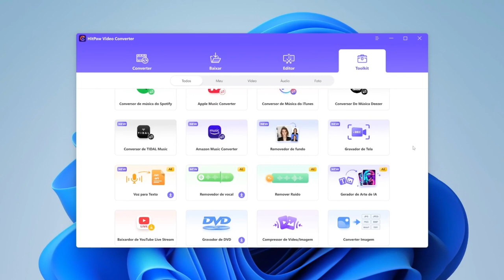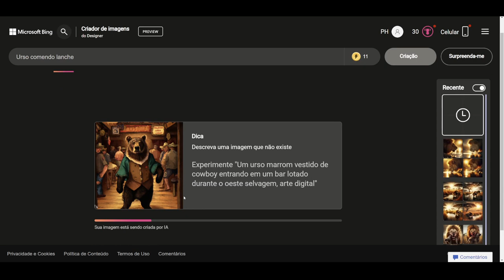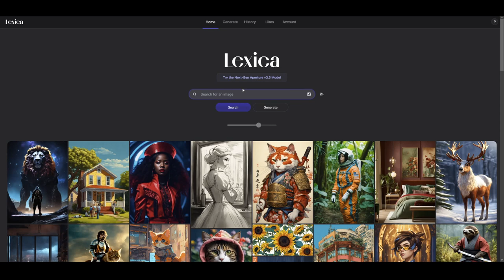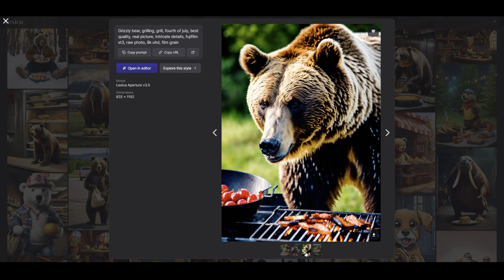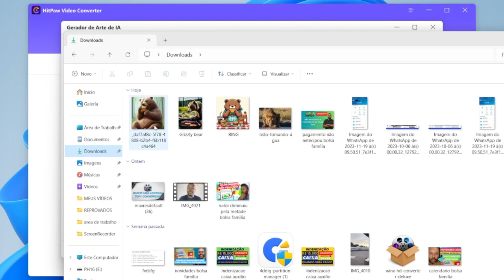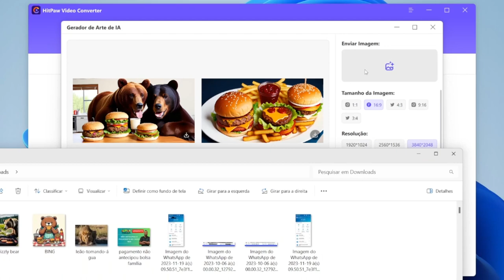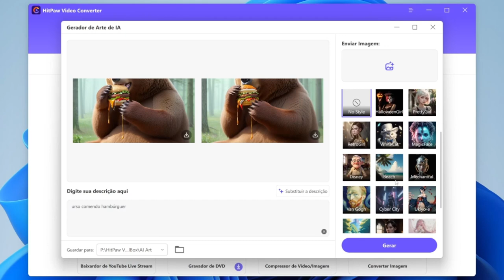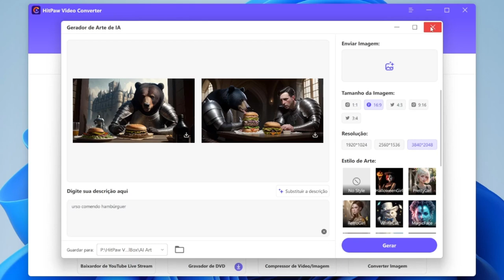As melhores Inteligencias Artificiais para Gerar Imagens Alternativas ao Midjourney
Aprenda tudo sobre criação de imagens com auxílio de IA.
00:00 Intro
00:20 Bing AI
00:50 Lexica
02:00 Gerando Imagens
07:20 Resultados
09:30 Conclusão